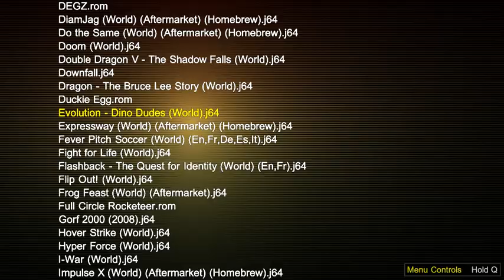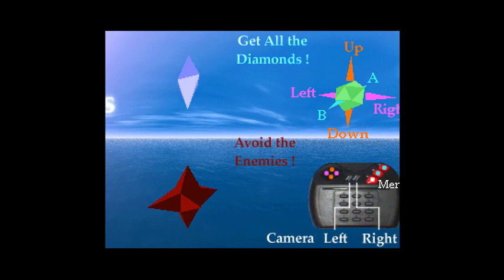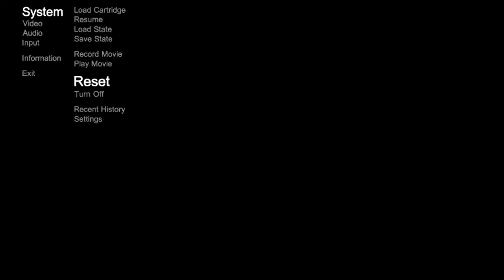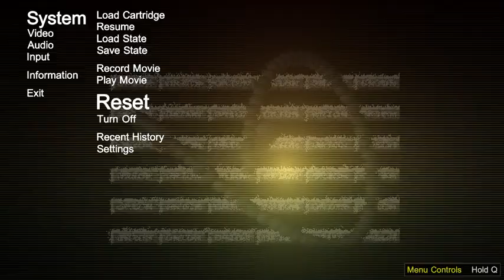Orion's Jaguar Collection - Atari Jaguar - BigPEmu v1.00 - Test Windows 10